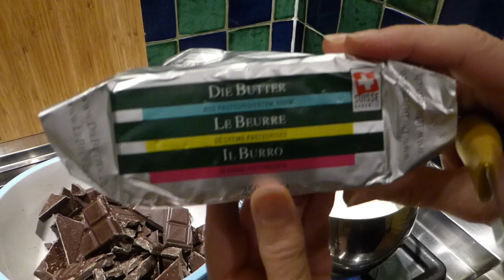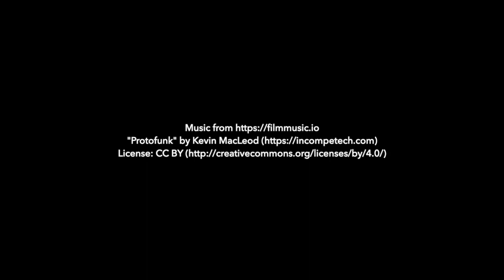Follow Lisa: Easy Luxury Chocolate Pie Tutorial - This pie has the wow factor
1 pastry (brisé) shell cooked*
315ml double cream
2T sugar
Pinch of salt
125g butter
450g cooking chocolate
100ml cold milk

• *Place pastry in pie tin. Prick the bottom of the pastry with a fork. Place a piece of parchment paper filled with baking beans (or uncooked rice or beans) and cook for 15 minutes. Remove the parchment and beans and continue to cook in over for another 15-20 minutes or until golden brown.

• While the pie shell is cooking in the oven, place double cream, sugar and salt in a pan and bring to a boil.

• As soon as the mixture has boiled remove from heat and add butter and chocolate.

• Stir until completely melted.

• Allow the mixture to cool for 10 minutes, then stir in the cold milk until smooth and shiny.

• Pour mixture into the cooked and cooled pastry shell.

• Gently shake the tart to even the mixture out and allow to cool for 1-2 hours at room temperature. Then cover carefully with cling film and move to a flat surface in the refrigerator overnight.

• Optional: serve with whipped cream.